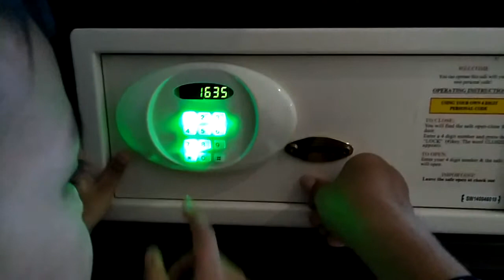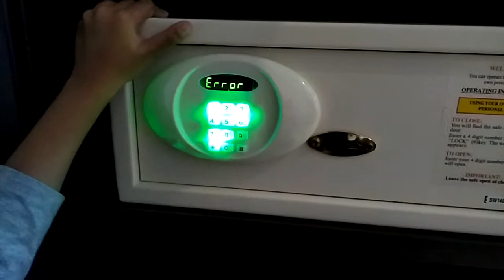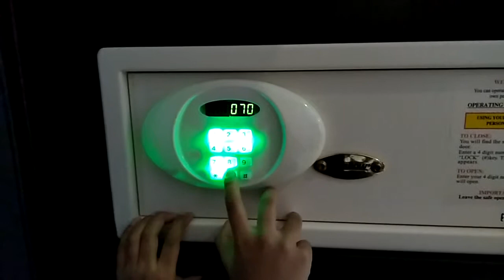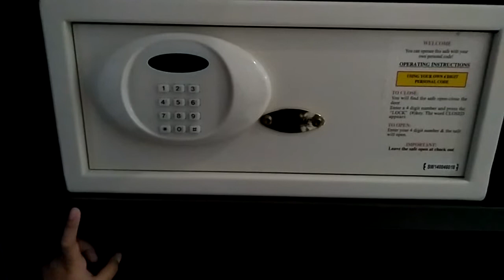Safety Box, Krisbow di Hotel Grand Edge